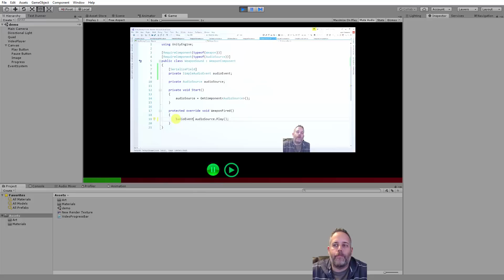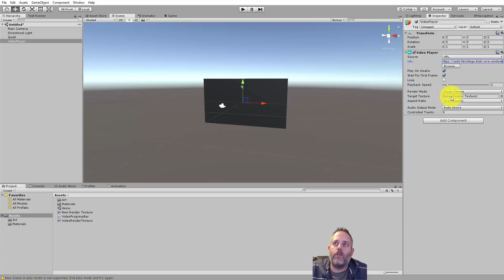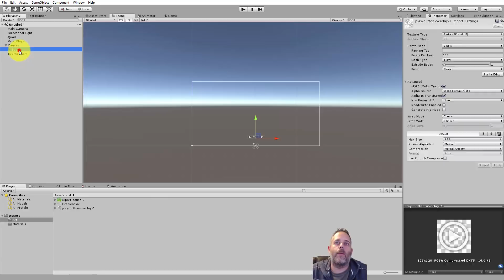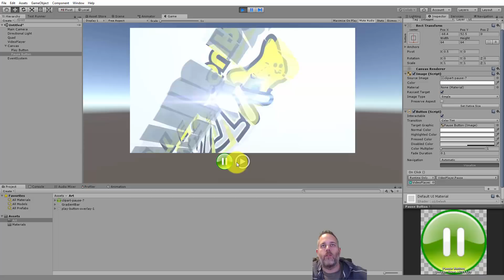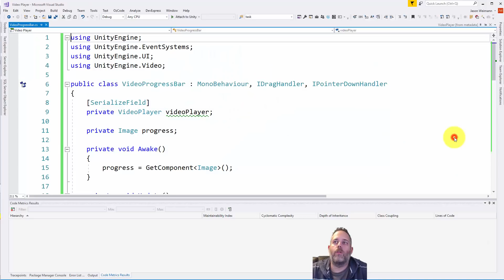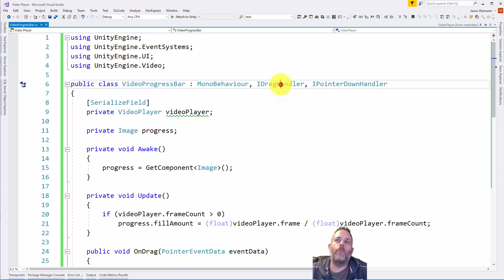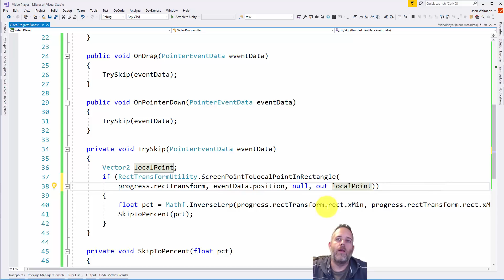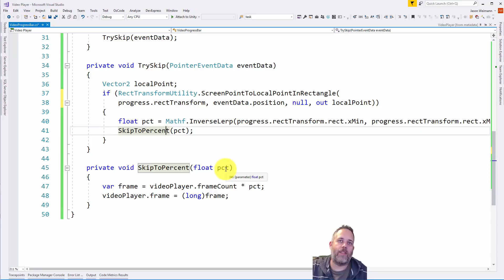Unity Video Player with Time Scrub and Controls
Learn how to build a video player in Unity with pause/play and time scrubbing functionality.  (or just download the package and drop it into your own Unity3D game or app)